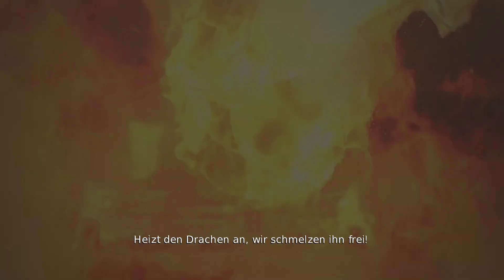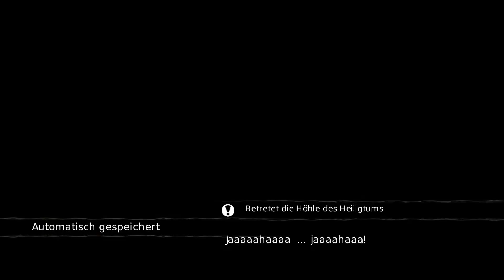[Overlord 2] [#002] [Deutsch] [Die Wiedergeburt des ultimativen Bösens ☠️👹☠️]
Overlord 2 (auch Overlord II) ist ein von Triumph Studios entwickeltes Action-Adventure, das im Juni 2009 von Codemasters für Microsoft Windows, Xbox 360 und Playstation 3 veröffentlicht wurde. Es ist die Fortsetzung von Overlord, an dessen Handlung es anknüpft und dessen Spielstil es fortsetzt. Nach dem Verschwinden des alten Overlords schlüpft der Spieler in die Rolle seines Sohnes und sammelt Kräfte, um gegen die römisch anmutende Armee des „Glorreichen Imperiums“ zu bestehen, das alle magischen Wesen ausrotten will. Die Geschichte wurde wie zuvor von Rhianna Pratchett geschrieben und bringt einen satirischen Ton und schwarzen Humor in die Fantasyumgebung.

Das Spiel erschien im selben Jahr wie die von den Climax Studios entwickelten Serienableger Overlord: Dark Legend (Wii) und Overlord: Minions (Nintendo DS).

Datum der Erstveröffentlichung: 23. Juni 2009
Serie: Overlord
Autorin: Rhianna Pratchett
Entwickler: Triumph Studios, Virtual Programming
Plattformen: PlayStation 3, Xbox 360, Microsoft Windows, Linux, Mac OS, macOS
Genres: Action-Rollenspiel, Strategiespiel